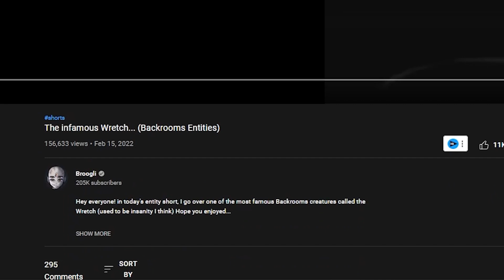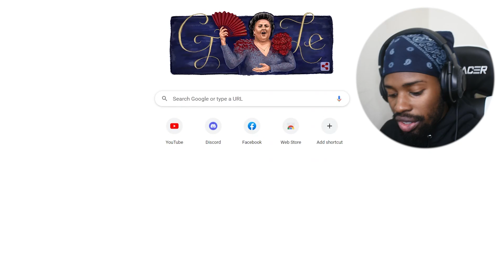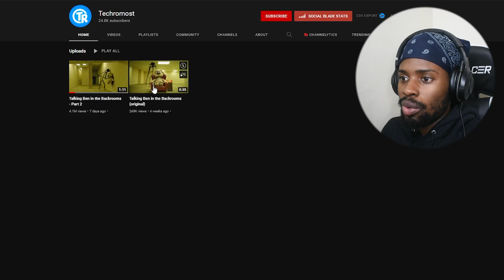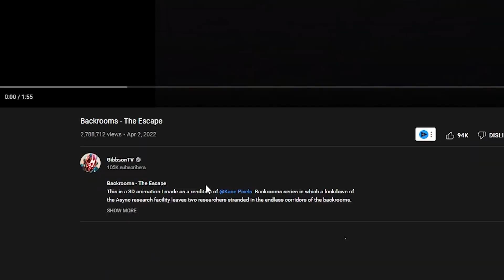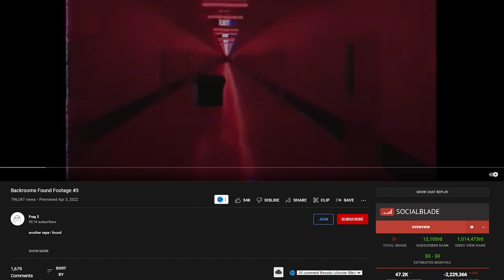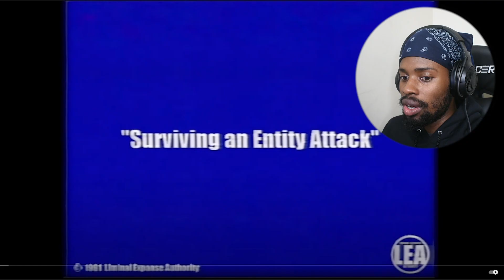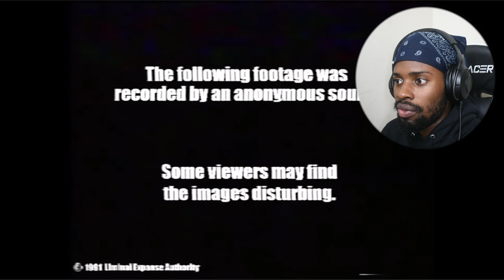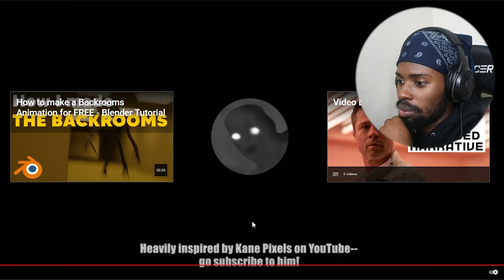Backrooms Footage You Won’t Believe Exists (Talking Ben)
Today we had talking Ben in the backrooms!